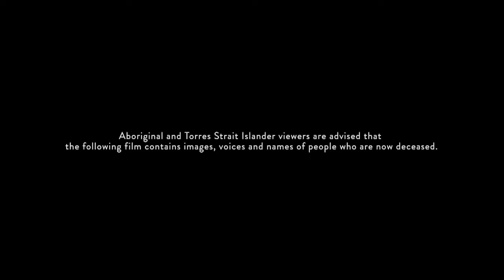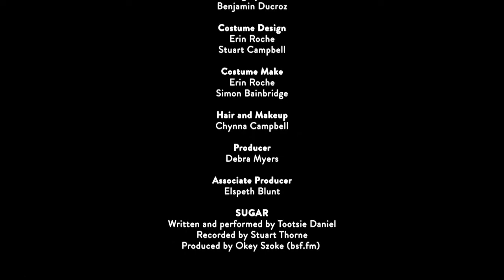Sugar by Tootsie Daniel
A joyful, timeless music video featuring Tootsie Daniel and her original song 'Sugar', with young people from Roebourne and Cheeditha, co-created with Big hART.

Director - Stuart Campbell
Cinematographer/Editor - Benjamin Ducroz
Associate Producer - Elspeth Blunt